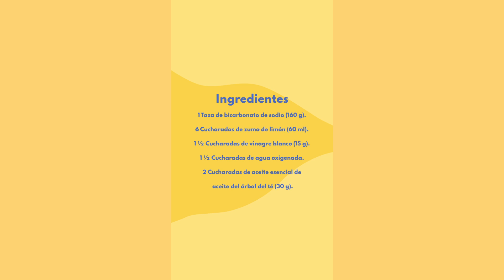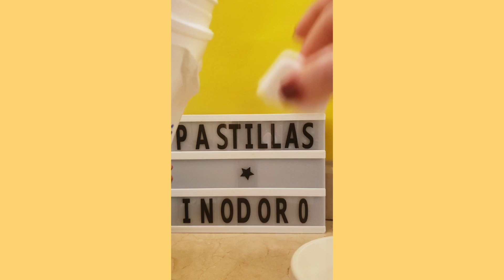EP.2 UN HOGAR QUE ME ENCANTA @valnaturalvenezuela - Pastillas desodorantes para el inodoro🌟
Un Hogar que me encanta Prog # 2 🌟Pastillas desodorantes para el inodoro🌟

En este programa aprenderás a hacer unas pastillas desodorantes y desinfectantes para tu baño 🚽
Ingredientes
1 taza de bicarbonato de sodio (160 g).
6 cucharadas de zumo de limón (60 ml).
1 ½ cucharadas de vinagre blanco (15 g).
1 ½ cucharadas de agua oxigenada.
2 cucharadas de aceite esencial de aceite del árbol del té o de tu preferencia (30 g).

Preparación

Paso 1: mezclar el bicarbonato, el limón y el vinagre blanco

Toma un envase de vidrio o plástico donde puedas combinar los ingredientes. Empieza añadiendo la taza de bicarbonato de sodio. Con ayuda de un tenedor irás disolviendo los grumos para conseguir una mezcla más ligera.
Añade las 6 cucharadas de zumo de limón junto al bicarbonato.
El siguiente paso es sencillo: añadir el vinagre blanco. Este componente desinfecta y neutraliza al instante malos olores. Ve mezclándolo con ayuda del tenedor o de una cucharilla.
Todos los componentes deben quedar bien mezclados para después, poder prensarlos y que se queden en forma de “comprimidos”.

Paso 2: continúa con el agua oxigenada y el aceite esencial

Ahora es el momento de añadir el agua oxigenada. Aquí has de ir con mucho cuidado. La idea es incluirla poco a poco (gota a gota y nunca de un mismo golpe), puesto que podría reaccionar.
Solo te falta añadir el el aceite esencial de tu preferencia en este caso usamos lemograss.
Una vez tienes todos los ingredientes bien combinados, puedes hacer los cubitos en moldes de hielo o si tienes moldes de otras figuras puedes crear formas originales (estrellas, corazones…).

Paso 3: ¡ya casi listo el proceso!

Cuando hayas conseguido la forma de las pastillas, debes dejar que se sequen para que se queden compactas . Es ideal hacerlo de un día para otro. Si las has dejado toda la noche, por la mañana ya tendrás tus pastillas desodorantes bien compactas y listas para usarlas. Para ello, solo tendrás que echarlas al inodoro y tirar de la cadena. El buen olor se notará al instante y, mientras, esos componentes irán trabajando también en las tuberías. El efecto puede durar entre 2 y 3 días.

🌟Recuerda mantener estas pastillas alejadas de los niños y/o mascotas